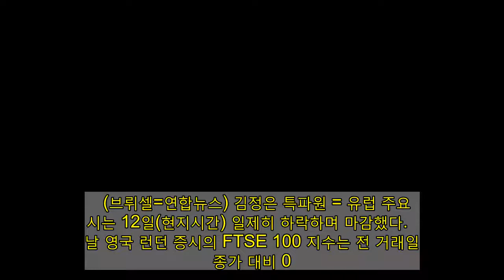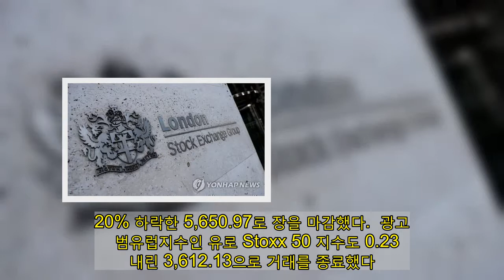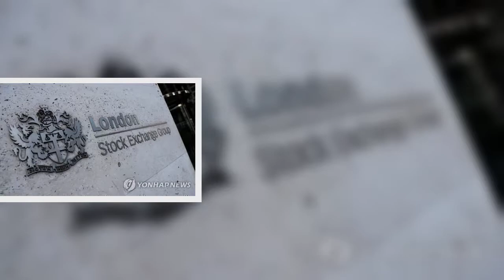[유럽증시] 코로나19·미국 부양책 주시 속 하락 | 연합뉴스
(브뤼셀=연합뉴스) 김정은 특파원 = 유럽 주요 증시는 12일(현지시간) 일제히 하락하며 마감했다.   이날 영국 런던 증시의 FTSE 100 지수는 전 거래일 종가 대비 0.65% 하락한 6,754.11로 거래를 마쳤다.   독일 프랑크푸르트 증시의 DAX 30 지수도 0.08% 내린 13,925.06으로, 프랑스 파리 증시의 CAC 40 지수 역시 0.20% 하락한 5,650.97로 장을 마감했다.  광고    범유럽지수인 유로 Stoxx 50 지수도 0.23% 내린 3,612.13으로 거래를 종료했다.   유럽 증시는 미국 차기 행정부의 부양책, 신종 코로나바이러스 감염증(코로나19) 백신에 대한 기대와 코로나19 확진자 급증, 봉쇄 강화, 미국의 정치적 혼란에 대한 우려가 교차하는 가운데 하락했다고 AFP 통신은 전했다.